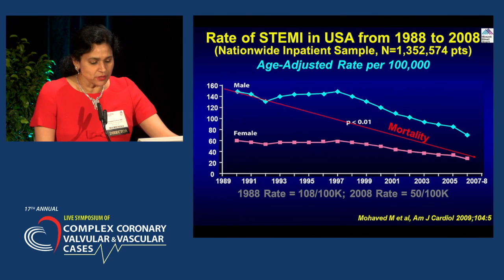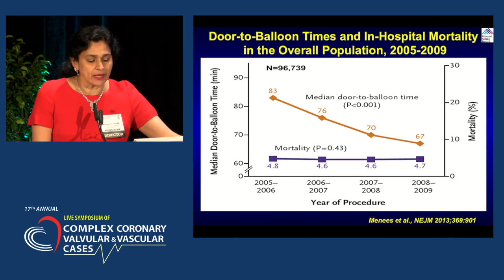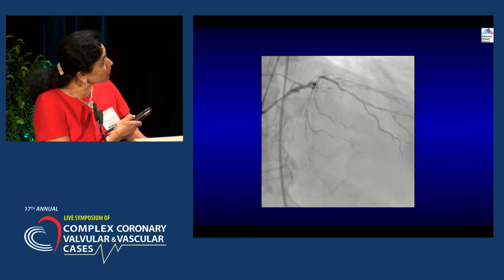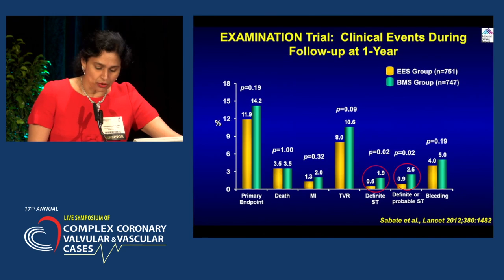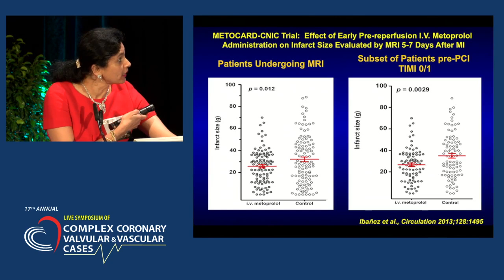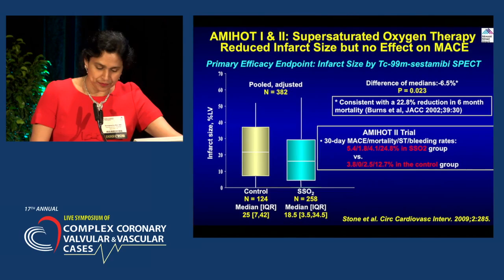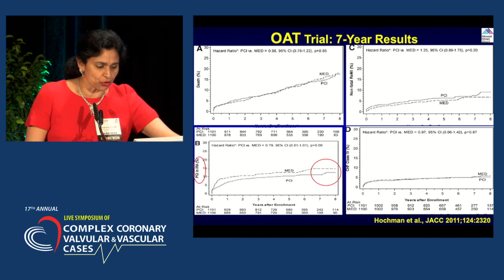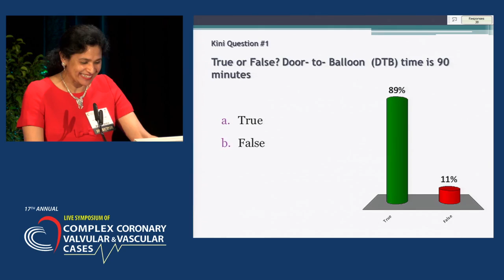Beyond D2B Time in STEMI Care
Annapoorna Kini, MD